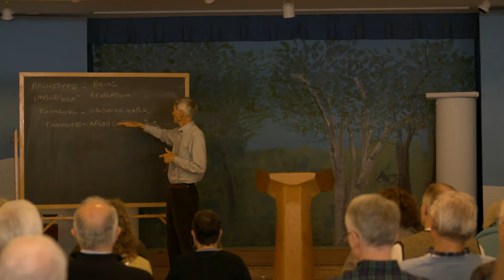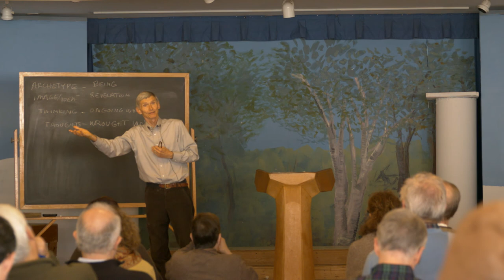Dennis Klocek - Nature and the Human Spirit, Part 2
Dennis Klocek - Nature and the Human Spirit: From Ancient Religion to Spiritual Science, Part 2